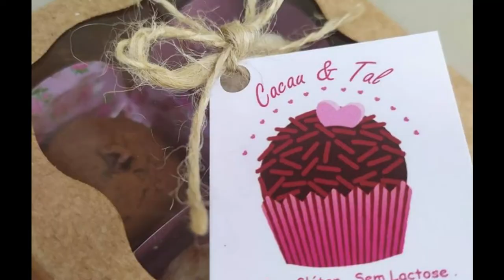Ovo de Páscoa saudável. SERÁ QUE EXISTE?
Páscoa chegando e as delícias de chocolate estão em todo lugar. Mas será possível comer algo saudável? Aventura de Casal mostra o chocolate da Cacau e Tal extremamente saudável e com um sabor incrível. E o lançamento exclusivo aqui pelo canal.

Sabores de Ovos de Páscoa (sem glúten, sem lactose e sem açúcar)

Tradicional
Beijinho
Maracujá
Tradicional + Beijinho
Tradicional + Maracujá